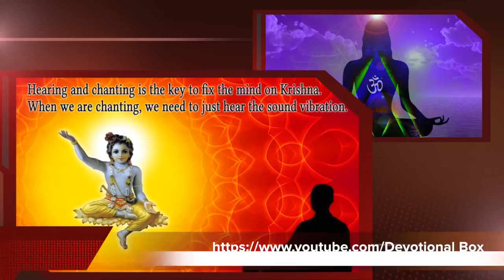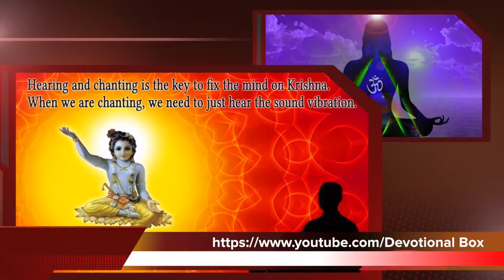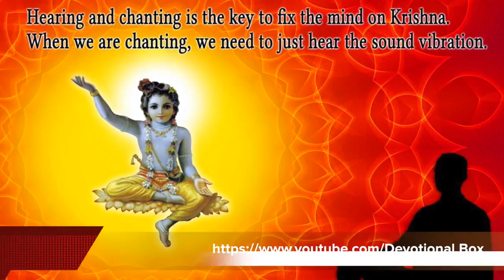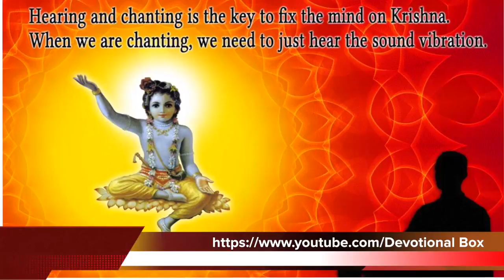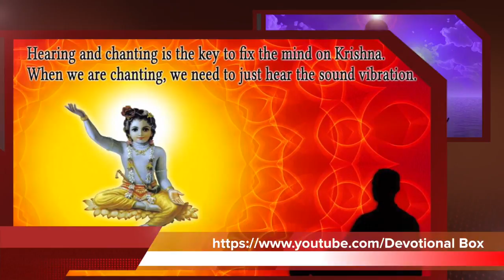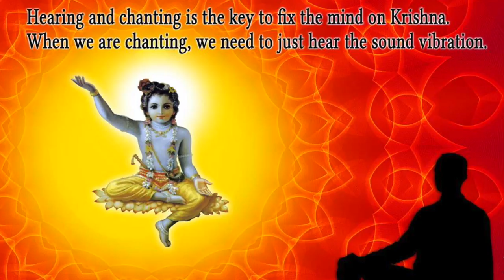OM ॐ Powerful Meditation Mantra || Peaceful Chants || Devotional Box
Watch OM ॐ Powerful Meditation Mantra || Peaceful Chants || Devotional Box

Welcome to Telugu Devotional Box is a devotional channel in Telugu which caters to the people of all religions. Its south India's first Telugu devotional channel. Channel comprising fiction and non-fiction Programes. Daily devotional news, devotional programs and special programs relating to major festivals specific to Telugu language speaking community The names of Gods are religiously chanted, often including Vishnu and his incarnations, Shiva and the Goddess (Parvati, Shakti, Vaishnodevi). Bhakti songs All God Songs,